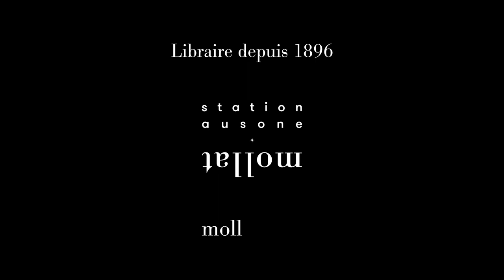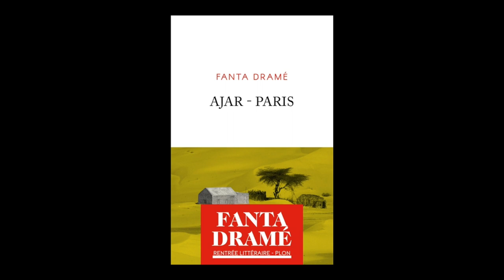Fanta Drame - Ajar-Paris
Fanta Drame vous présente son ouvrage "Ajar-Paris". Parution le 25 août 2022 aux éditions Plon. Rentrée littéraire automne 2022.